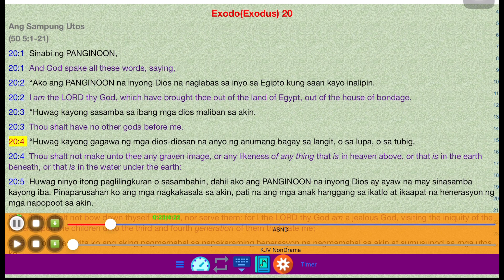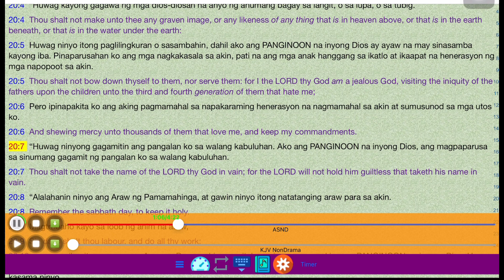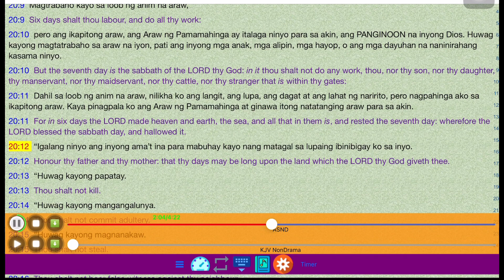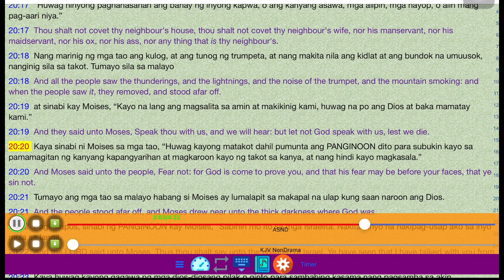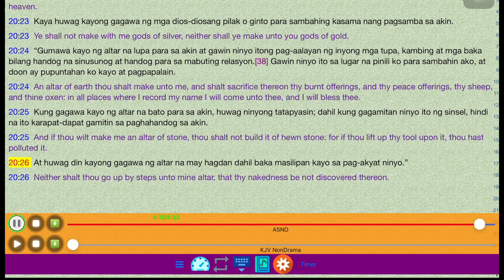0070 Exodus 20 l Ang Banal Na Bibliya l Rosas Family TV